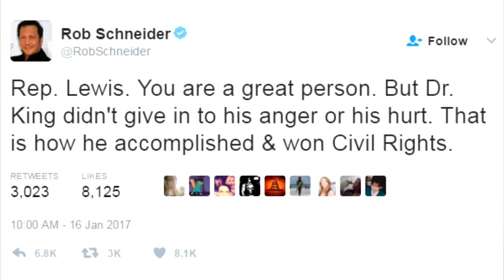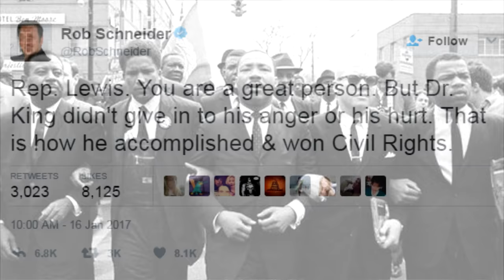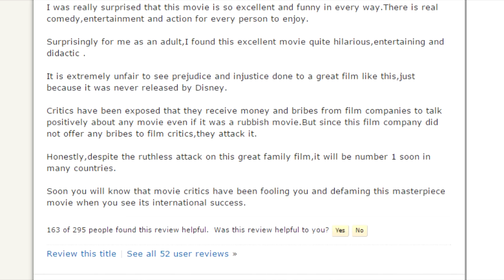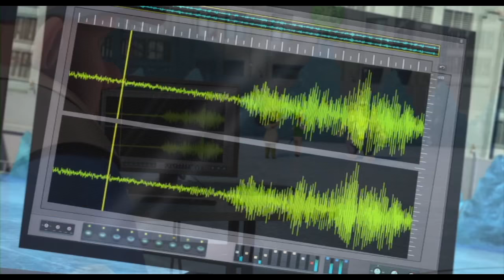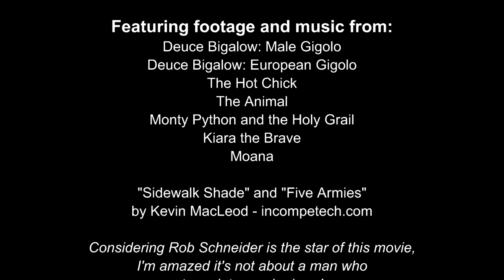Cinematic Excrement: Episode 88 - Norm of the North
Because I had to do a Rob Schneider movie eventually.